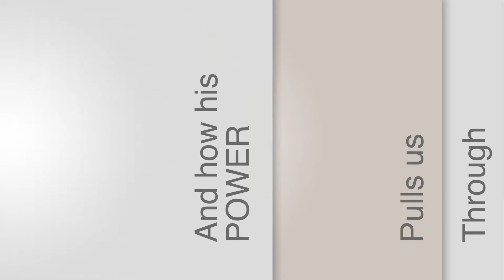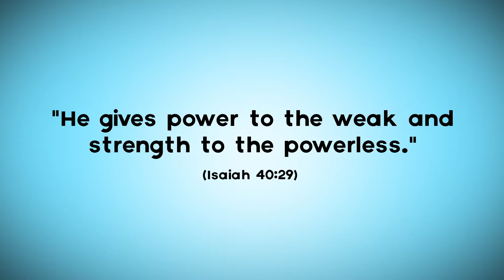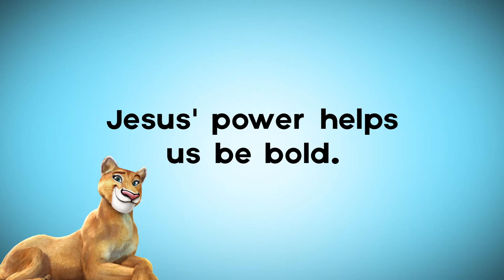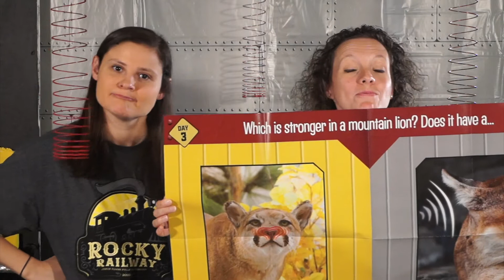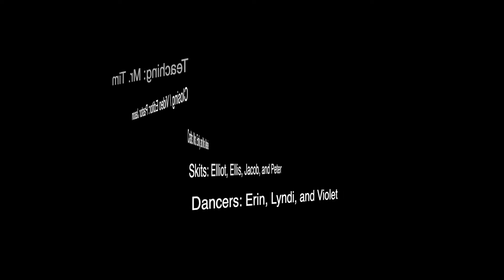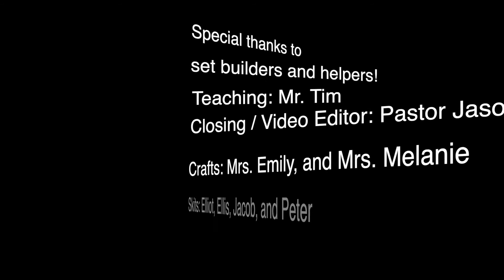VBS Day 3 - Fellowship Kids!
Join us for day 3 of our VBS!